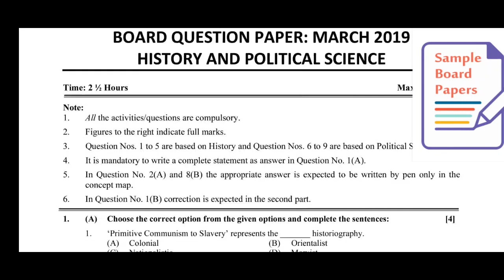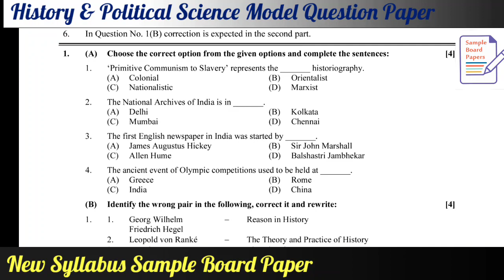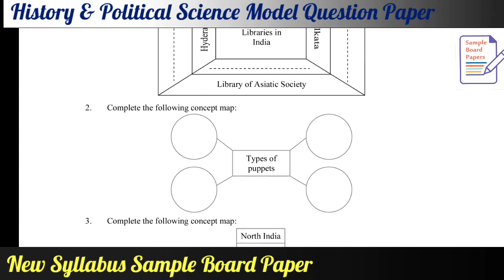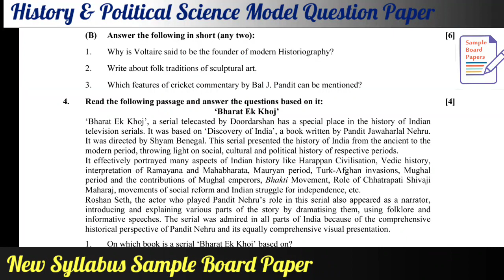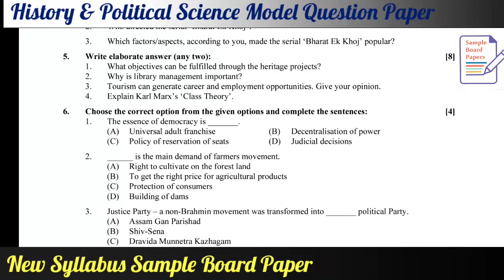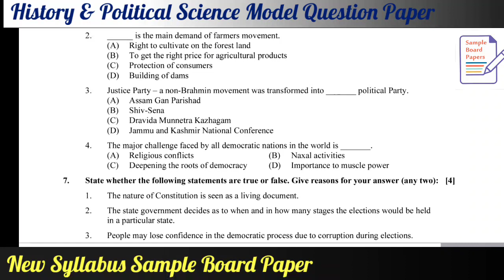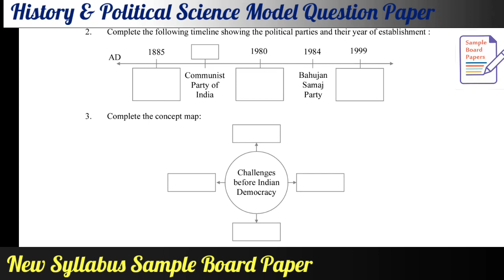Sample Board Paper | 2022 | History | Maharashtra | Model Question | 10th Std | Reduced Syllabus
ssc sample paper 2021

ssc reduced syllabus class 10

SSC Board Sample paper of Social Science (History & Political Science) prepared by Maharashtra Board Examiner for the academic year 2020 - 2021. By solving this model paper you can score good marks in your March 2021 exam. Complete paper is based on reduced syllabus and omitted chapters/topics for academic year 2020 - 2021 is not included in this video.

Sample paper of Social Science Class 10 for year 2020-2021.

Note: Good paper presentation is required to score good marks.

This video contains questions from all the 7 chapters of History and 4 chapter of civics 5 for the year 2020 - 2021.

Following three chapters are omitted for the year 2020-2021,

History

4. History of Indian Arts

6. Entertainment and History

Political Science (Civics)

5.Challenges to Indian Democracy

history paper pattern for ssc 2021
10th history paper pattern 2021
history important question class 10 2021 ssc
history paper 10th class 2021
history reduced syllabus class 10 ssc
class 10 history question paper 2021
history important question class 10 2021
history board paper 2021
reduced syllabus for ssc class 10
sample paper of class 10 maths 2021
10th history important questions ssc 2021
10th history question paper 2021
history board paper 2020
history model paper 2021
sample paper of class 10 science 2021
10th class board exam paper 2021
10th class history paper 2021
class 10 history paper 2021
class 10 history sample paper 2021
first term exam question paper 2021 class 10
history important question class 10 ssc 2021
history model paper 2021 class 10
history paper
history question bank class 10
how to write board exam paper class 10 2021
maharashtra board ssc paper pattern 2021
paper pattern of 10th class 2021
sample paper
sample paper of class 10 english 2021
ssc sample paper 2021 class 10
weightage of history class 10 ssc 2021
10 board exam paper 2021
10 standard history chapter 1
10th board exam 2021 question paper
10th class board exam paper 2021 history
10th class history first term paper
10th class history first term paper 2021
10th class history important questions 2021
10th class history important questions 2021 in marathi
10th class history reduced syllabus
10th class ssc board exam paper 2021
10th ssc board exam 2021
10th ssc board science question paper 2021
10th standard
2021 10th class board exam question paper history